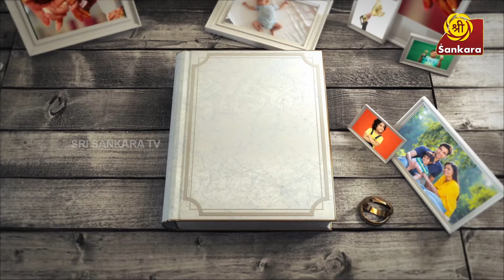அந்த நாளும் வந்திடாதோ... l Revathi Sankaran l New Series l AndhaNalumVandhidadho l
அந்த நாளும் வந்திடாதோ... l Revathi Sankaran l New Series l AndhaNalumVandhidadho l promo | Sri Sankara Tv

ஊரே கூடி பேசிய காலம் போய், இன்றோ கணவன் மனைவிகூட ஒருத்தருக்கொருத்தர் மனம் விட்டு பேசிக் கொள்வதில்லை என்பதுதான் உண்மை.  காரணம்,  சூழ்நிலை.  இன்றைய காலக்கட்டத்தில், எத்தனை சம்பாதித்தாலும், அதைக்காட்டிலும் செலவு விண்ணைப் பிளக்கிறது.  பணத்தை தேடி ஓடிக் கொண்டிருப்பதன் விளைவு,  குடும்பத்துடன் ஒன்றாக உட்கார்ந்து சாப்பிடுவது, மனம் திறந்து பேசுவது, சரி தவறுகளை ஆராய்வது என்பதெல்லாம் மறைந்து, Yes, No - என்ற இரண்டு வார்த்தைகளுக்குள்ளேயே வாழ்க்கை ஓடிவிடுகிறது.  இதனால், இன்றைய இளம் தம்பதிகளின் வாழ்க்கை கணவன் மனைவி என்ற அற்புத பந்தமானது புரியாத புதிராகவே இருந்து சண்டை சச்சரவு, பிரிவு என்ற புயலையும் கிளப்பிவிடுகிறது.
கஷ்ட நஷ்டங்கள், கவலைகள், சந்தோஷங்கள் என மாறி மாறி வருவதுதான் வாழ்க்கை.
ஒவ்வொரு நொடியும் கடவுள் நமக்கு கொடுத்த வரம்.  சென்ற தலைமுறை, ஏராளமான பிரச்னைகளுக்கு நடுவே, சந்தோஷ நினைவுகளை மட்டும், மனதில் கொண்டு,  துக்கங்களை தூர எரிந்து நிம்மதியான வாழ்க்கை வாழ்ந்தனர்.  அதனால்தான் அந்த நாளில் குடும்பம் என்ற ஆலமரம் வேரூன்றி விருட்சமாக இன்று வரை கிளை பரப்பி வருகிறது.
அப்படி, உன்னதமான தம்பதியினர், தங்களின் திருமண வாழ்வில் நடந்த சந்தோஷங்கள், சின்ன சின்ன சண்டைகள், கோபங்கள், கிண்டல்கள் என  நினைத்து பார்த்து நெகிழும் அனுபவங்களை நம் சங்கரா டிவியுடன் பகிர்ந்து கொள்கின்ற  நிகழ்ச்சிதான்  அந்த நாளும் வந்திடாதோ...

இதில் பங்கு பெரும் ஆத்மார்த்தமான தம்பதிகள், வரும் தலைமுறையினருக்கும் வழிகாட்டி.

29/10/23  நாளை முதல்
அந்தநாளும் வந்திடாதோ நிகழ்ச்சி
காலை 11 மணிக்கு
உங்கள் சங்கரா டிவியில்...
காணத்தவறாதீர்கள்.